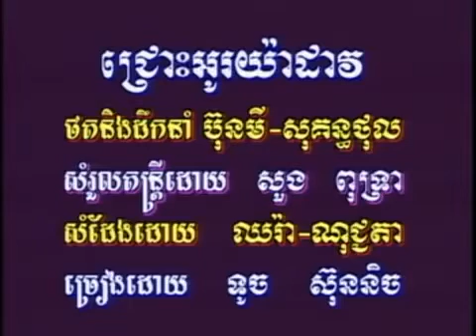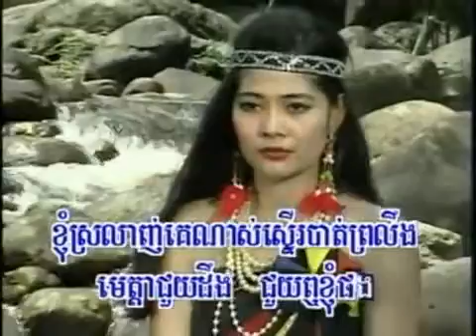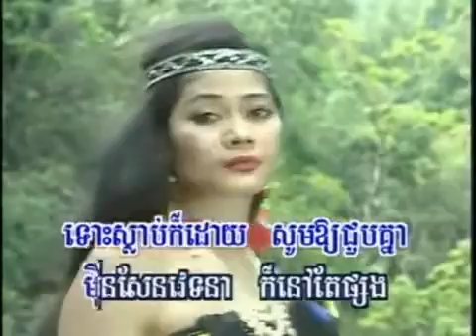ជ្រោះអូរយ៉ាដាវ ទូច ស៊ុននិច chroh auryeadav touch saoun nich ភ្លេងសុទ្ឋ